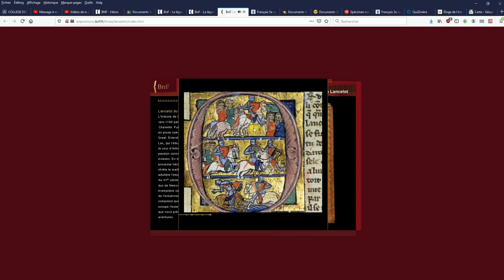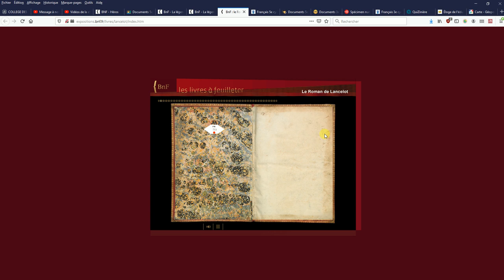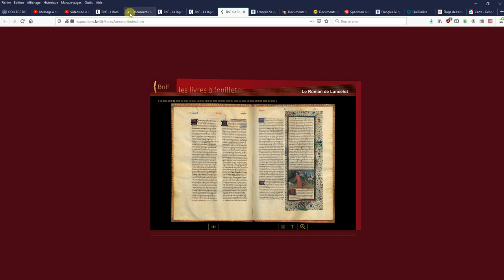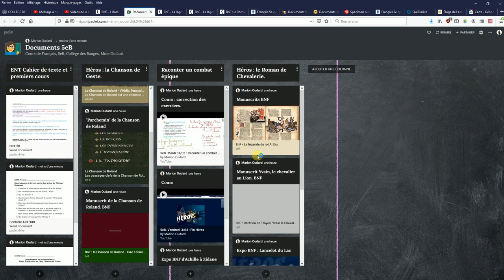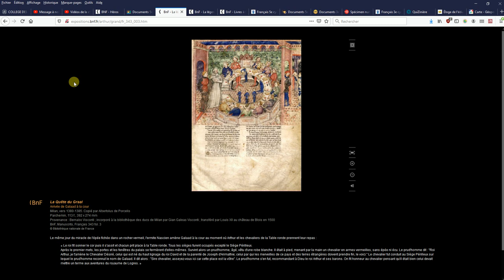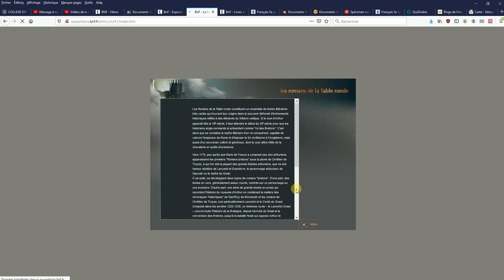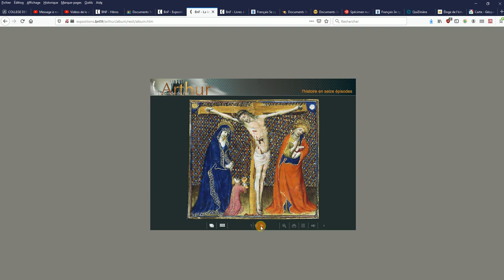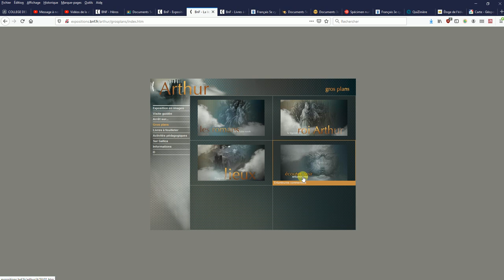5eB. Vendredi 17/04 : Légende du Roi Arthur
Dernier "cours" avant les vacances sur la légende du Roi Arthur.